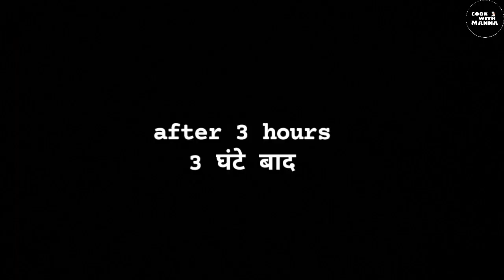Idli recipe|इडली बनाने का तरीका|How to make idli at home..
south india dish making at hone

masala dosa with sambhar banane ka tarika my video link👇